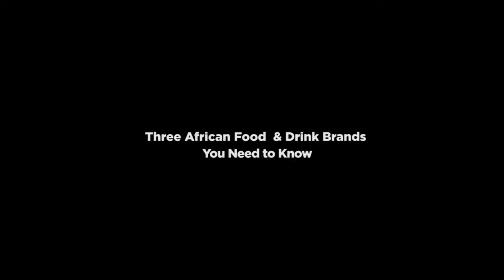3 African Food and Drink to pay attention to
See the Three African Food and Drink Brands you need to know about in this Video